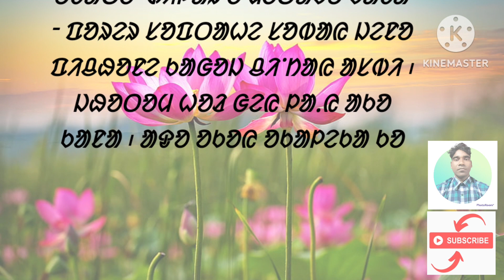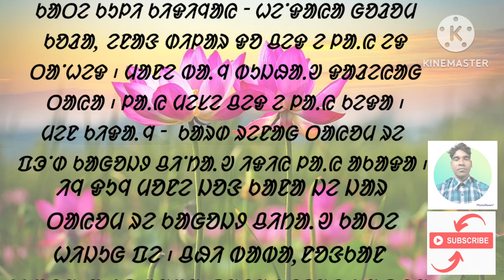BUJHAW GE VUL DO // ᱵᱩᱡᱷᱟᱹᱣ ᱜᱮ ᱵᱷᱩᱞ ᱫᱚ //avenkuylisaren santalishortstores[KAHANI = 02] [2023]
Johar ge sanam ko.  Santari Arang Baha youtube channel pahata khon sagun daram. nowa channel redo santali short story.
Santari Arang Baha
Aven kuyli saren
Santali story
Santali short story
Santali love story
Santali long story
Santali novel
Santali kudum
Santali kahani
Santali men katha
Santali Venta katha
Santali romantic kahani
Hania voice
Santali poem
Santali lak char
Santali nemachar
Santali gamam kahani
Santali nagam
Santali ol guru
Santali kobi guru
Santari sawhet bagan
Silpo sahitta by Baishakhi
Sibil Sandesh
Santali fun TV
Santari romoj akhra
Santali kudum akhra
Santali kahani akhra
Dist - jhargram. west Bengal.